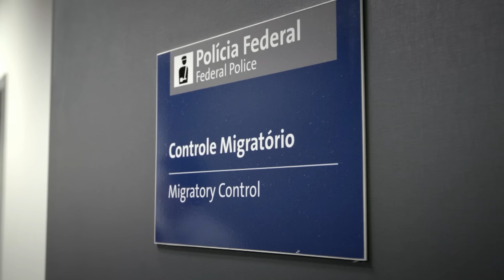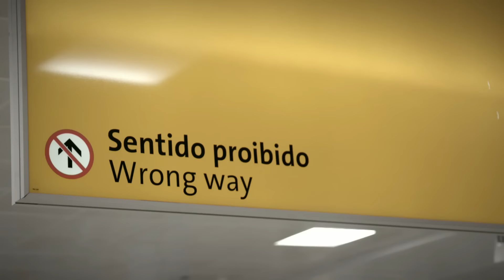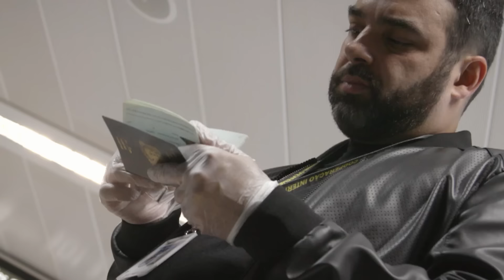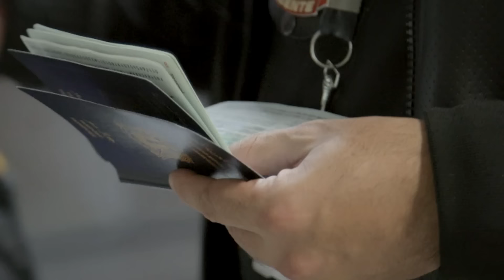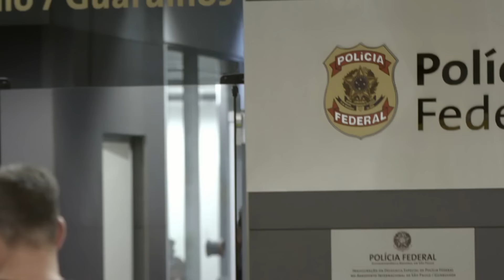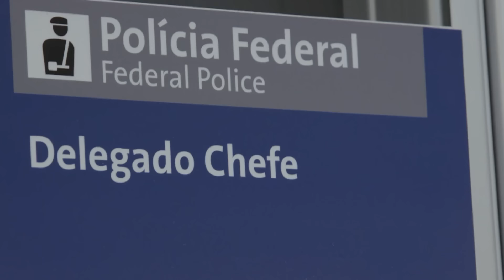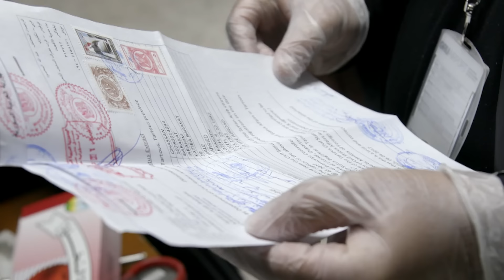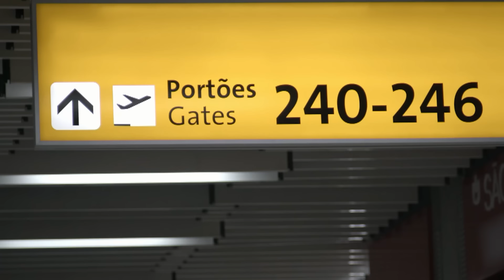Grupo entra en Brasil con pasaportes falsos | Aeropuerto de Sao Paulo | Discovery Latinoamérica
Un grupo de pasajeros es monitoreado por la sospecha de usar pasaportes falsos para entrar a Brasil.